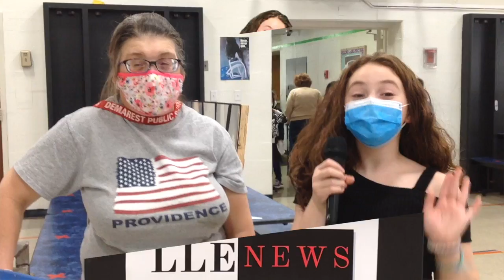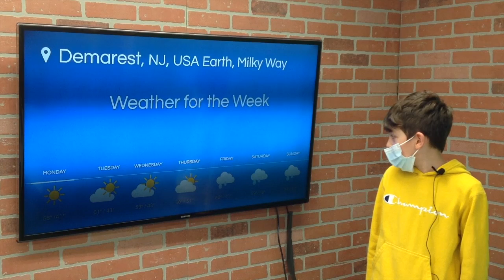LLE NEWS EP 501